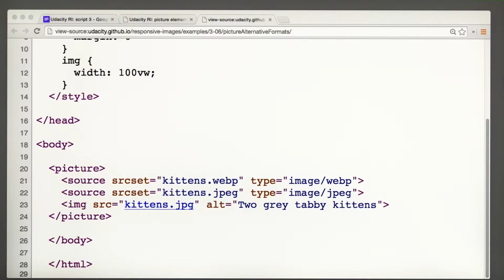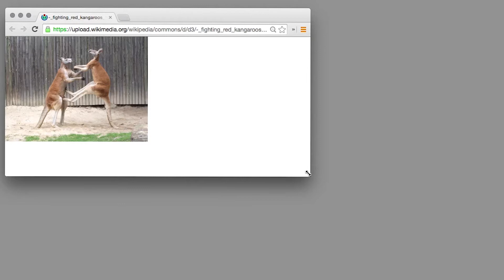图片元素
This video is part of an online course, Responsive Images.